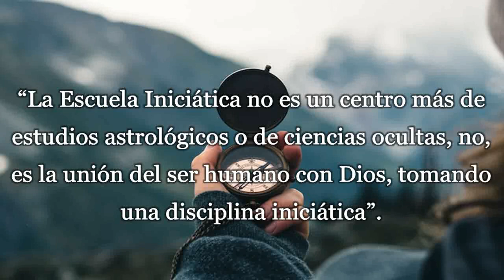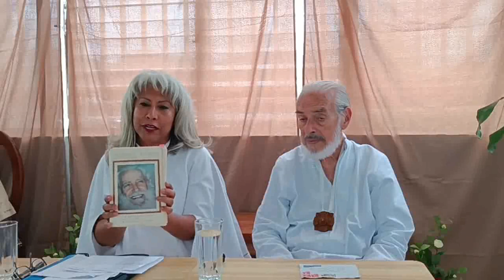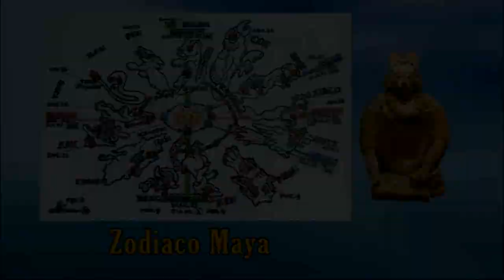241 - Perla 3 - Aniversario del H.M. José Manuel Estrada - Parte 2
Aniversario del H.M. José Manuel Estrada - Parte 2